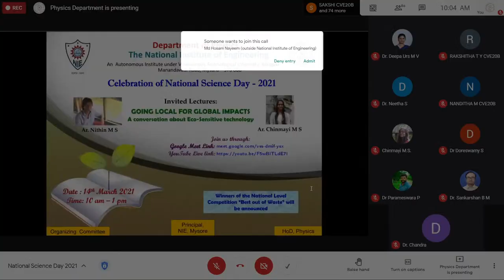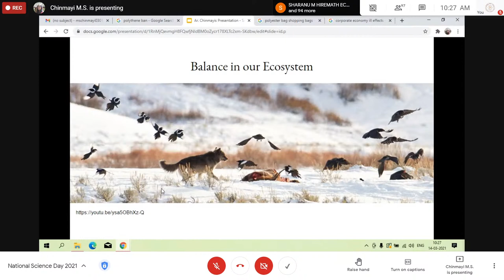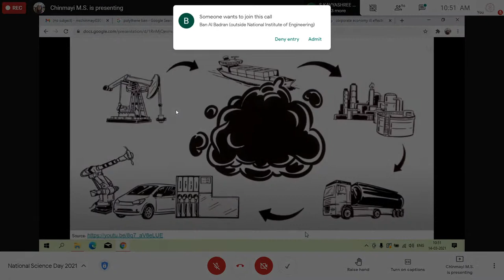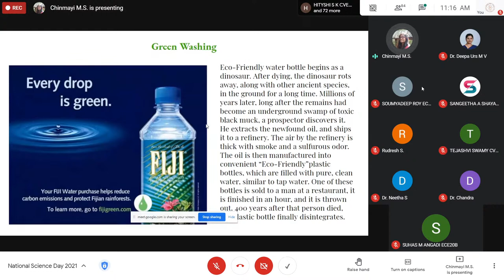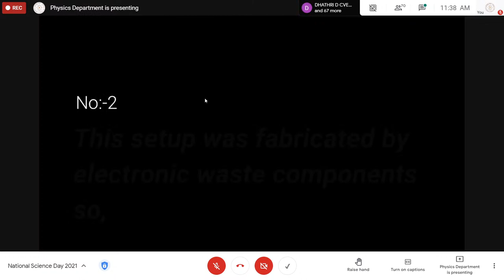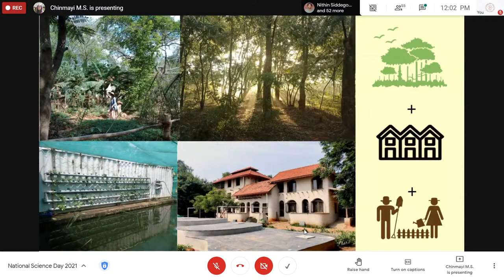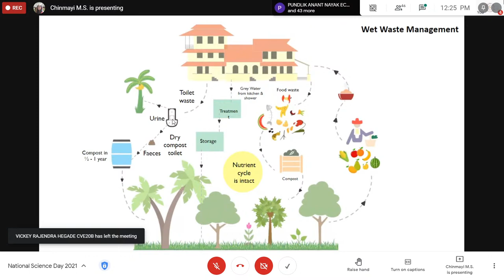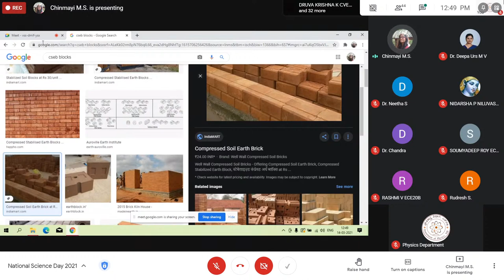National Science Day 2021